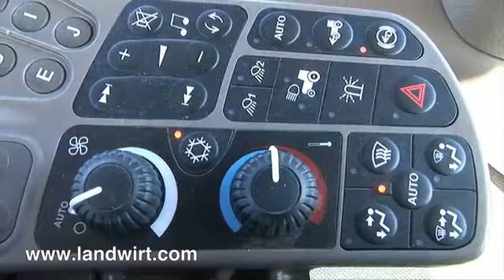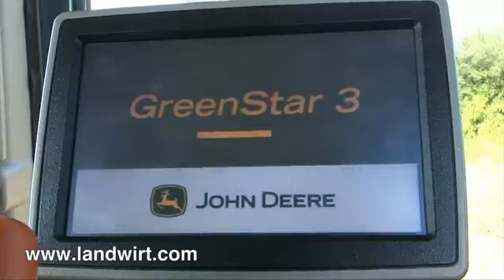John Deere 7R